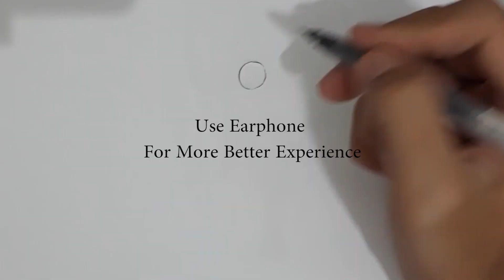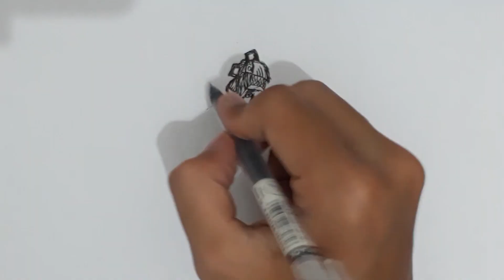CARA GAMBAR CHAINSAW MAN from STICKMAN Bagi Pemula!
Cara Menggambar Makima Chainsaw Man | How To Draw Chainsaw Man
Cara Gambar Chainsaw Man dari Stick Man | How To Draw Chainsaw Man!
Hi Rek !
Kali ini aku mau menggambar salah satu anime dari Chainsaw Man
Makasih Ya Rek Sudah Menonton ! :D
Like dan Sapskrep yang banyak dah !

Chainsaw Man (Japanese: チェンソーマン, Hepburn: Chensō Man) is a Japanese manga series written and illustrated by Tatsuki Fujimoto. Its first part was serialized in Shueisha's shōnen manga magazine Weekly Shōnen Jump from December 2018 to December 2020; its second part began serialization in Shueisha's Shōnen Jump+ online magazine in July 2022. Its chapters have been collected in 12 tankōbon volumes as of October 2022. Chainsaw Man follows the story of Denji, an impoverished young man who makes a contract that fuses his body with that of a dog-like devil named Pochita, granting him the ability to transform parts of his body into chainsaws. Denji eventually joins the Public Safety Devil Hunters, a government agency focused on fighting against devils whenever they become a threat to the world.

In North America, the manga is licensed in English by Viz Media, for both print and digital release, and it is also published by Shueisha on the Manga Plus online platform. An anime television series adaptation produced by MAPPA premiered in October 2022.

As of October 2022, the manga had over 16 million copies in circulation. In 2021, it won the 66th Shogakukan Manga Award in the shōnen category and won the Harvey Awards in the Best Manga category in 2021 and 2022. Chainsaw Man has been overall well received by critics, who have commended its storytelling and characters, and have particularly highlighted its violent scenes within the context of the story.
Materials on my video’s Cara Menggambar Chainsaw Man | How To Draw Chainsaw Man:

-Paper A4 70gr
- Pencill 2B
-Snowman Marker
-Eraser
-FCCP